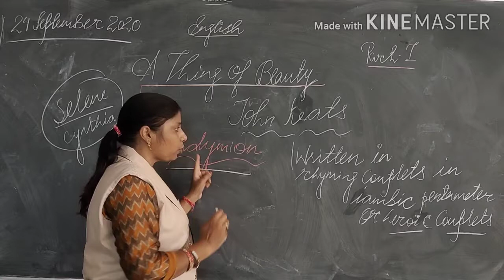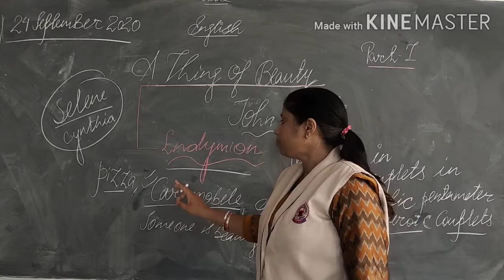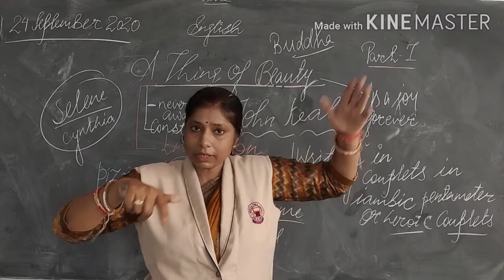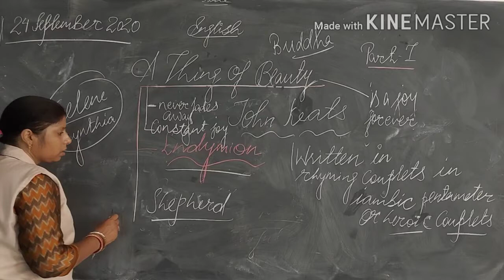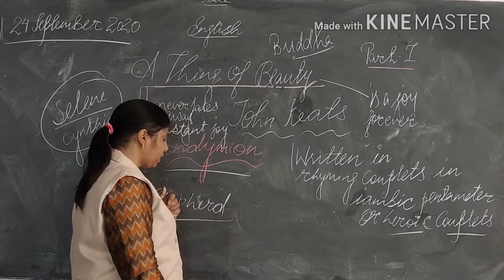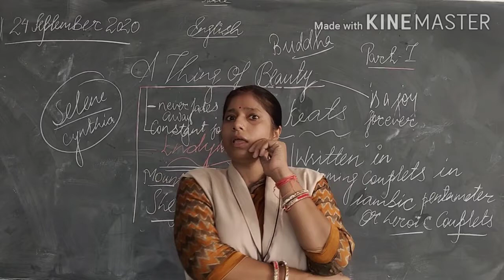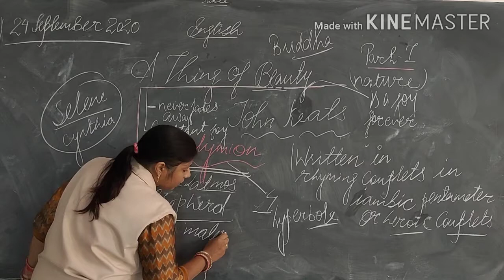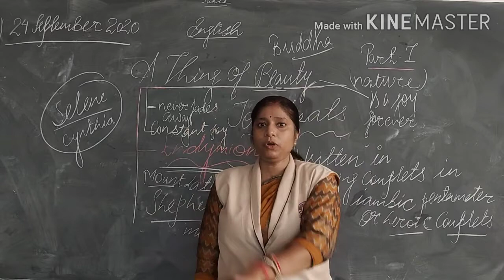English Core Poetry -4: A Thing Of Beauty (Part 1) Flamingo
Preeti